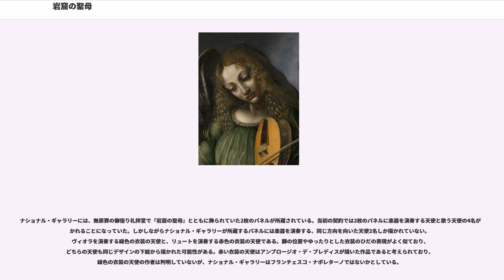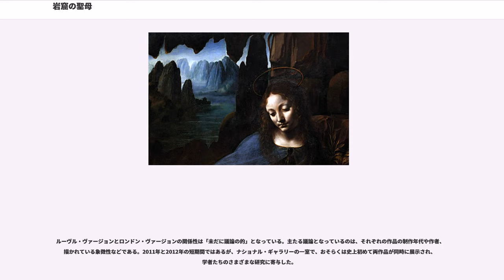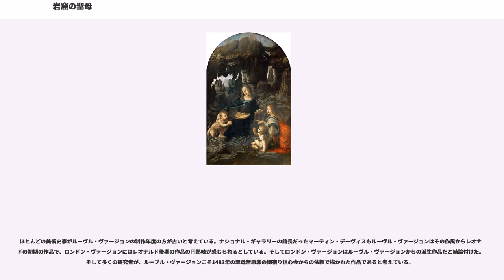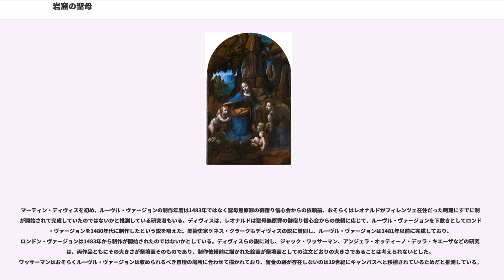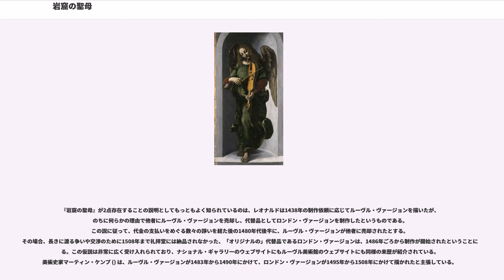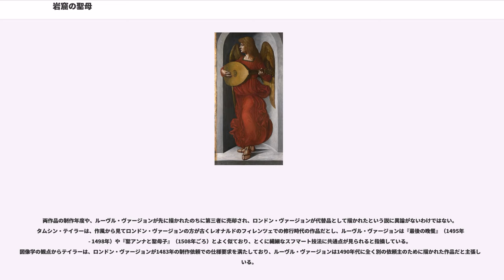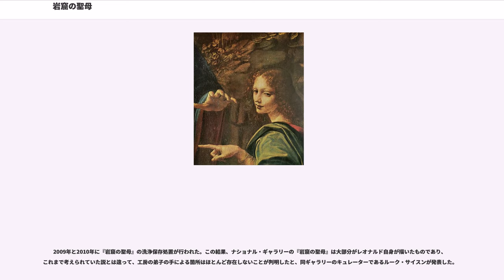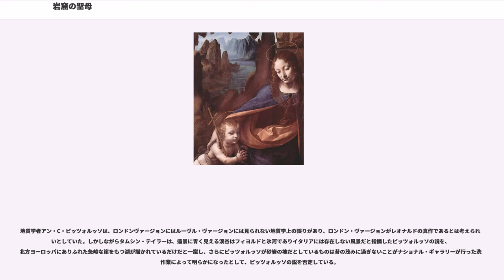岩窟の聖母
『岩窟の聖母』（がんくつのせいぼ、）は、盛期ルネサンスを代表するイタリア人芸術家レオナルド・ダ・ヴィンチが描いた絵画。ほぼ同じ構図、構成で描かれた2点の作品があり、最初に描かれたといわれるヴァージョンはパリのルーヴル美術館（以下「ルーヴル・ヴァージョン」）が、後に描かれたといわれるヴァージョンはロンドンのナショナル・ギャラリー（以下「ロンドン・ヴァージョン」）が、それぞれ所蔵している。両ヴァージョンともに高さが約 2 m という大きな作品であり、油彩で描かれている。もともとはどちらも板に描かれていた板絵だったが、ルーヴル・ヴァージョンは後にキャンバスへ移植された。

どちらの『岩窟の聖母』にも、聖母マリアと幼児キリスト、そして幼い洗礼者ヨハネと天使が岩窟を背景として描かれている。二つのヴァージョンの構成における重要な相違点として、画面右の天使の視線の向きと右手の位置が挙げられる。その他の細かな相違点には、色使い、明るさ、植物、スフマートと呼ばれるぼかし技法の使い方などがある。関係する制作依頼年度は記録に残ってはいるものの、その他の来歴はほとんど伝わっておらず、どちらのヴァージョンが先に描かれたのかについても未だに議論となっている。

祭壇画たる『岩窟の聖母』の両横に飾るための絵画も同時に発注されており、楽器を奏でる天使を描いた2点の作品をレオナルドの協業者が制作した。現在この2点の作品はナショナル・ギャラリーに所蔵されている。

ルーヴル美術館が所蔵する『岩窟の聖母』は、多くの美術史家からロンドン・ヴァージョンよりも先に描かれた初期ヴァージョンだと考えられており、レオナルドが一人で1483年から1486年ごろにかけて描き上げたといわれている。ルーヴル・ヴァージョンの大きさはロンドン・ヴァージョンよりも 8 cm ほど縦に長い。ルーヴル・ヴァージョンに関する最初期の確実な記録は1625年で、フランスの王室コレクションに収められているというものである。ルーヴル・ヴァージョンは1483年にミラノで制作依頼を受けて描かれた。しかしながら、何らかの理由でレオナルドはこのルーヴル・ヴァージョンを密かに別人に売却し、後にロンドン・ヴァージョンを描きなおしてミラノへと引き渡したと考えられている。内容が酷似した作品が、なぜ2点制作されたのについてはさまざまな説が存在している。また、このルーヴル・ヴァージョンは、レオナルドが創始した、あるいは完成したといわれるスフマートという技法を完璧に例示している作品であるといわれている。

ロンドンのナショナル・ギャラリーにも1508年以前に描かれたレオナルドの作品だといわれる、ルーヴル・ヴァージョンに酷似した『岩窟の聖母』がある。以前はレオナルドの弟子が描いた箇所がある程度存在すると考えられていたが、ナショナル・ギャラリーが実施した修復作業の過程で、ほとんどの箇所がレオナルドの手によるものであると発表した。ロンドン・ヴァージョンは、ミラノのサン・フランチェスコ・グランデ教会にある聖母無原罪の御宿り信心会の礼拝堂の祭壇画として描かれた。1781年ごろに教会がこの作品を売りに出し、遅くとも1785年にはスコットランド人画家ギャヴィン・ハミルトン () が購入して、イングランドへ持ち込んでいる。その後複数の収集家の手を経て、1880年にナショナル・ギャラリーが購入した。

ロンドン・ヴァージョンの『岩窟の聖母』は、楽器を奏でる天使が描かれた2枚の作品と共に祭壇画として飾られていたと考えられている。現在ナショナル・ギャラリーが所蔵するこの2枚の天使の絵画は、1490年から1495年の間に完成したとされている。赤い服の天使が描かれた絵画はレオナルドの共同作業者アンブロージオ・デ・プレディス () の作品で、緑の服の天使が描かれた作品はレオナルドの弟子、おそらくフランチェスコ・ナポレターノの作品だといわれている。

ミラノのサン・フランチェスコ・グランデ教会付属の無原罪の御宿り礼拝堂は、ミラノ公ガレアッツォ1世・ヴィスコンティ公妃ベアトリーチェ・デステの寄付によって1335年以前に建てられた礼拝堂である。1479年にこの無原罪の御宿り礼拝堂を管理、使用していた無原罪の御宿り信心会が、フランチェスコ・ザヴァッターリとジョルジョ・デッラ・キエーザとの間に礼拝堂のヴォールト装飾の契約を結んだ。引き続いて無原罪の御宿り信心会は、1480年にジャコモ・デル・マイーノとの間に礼拝堂用の祭壇制作の契約を結んだ。このとき制作されたのは彫刻などで装飾された、祭壇画用の...